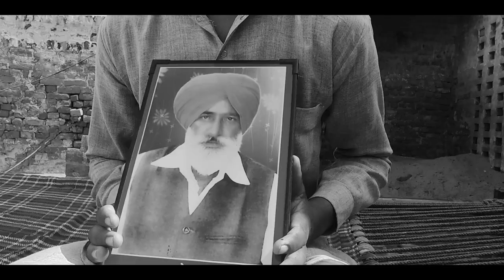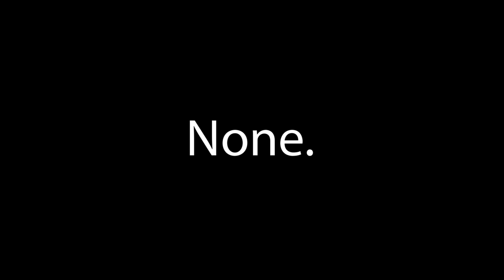Raj Singh - Rabbi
ਰਾਜ ਸਿੰਘ (Raj Singh)
A life way kills itself through its farmers

1.
ਕੁਝ ਗੱਲਾਂ ਕੌੜੀਆਂ
ਕੁਝ ਗੱਲਾਂ ਫਿਕੀਆਂ
ਬਚੀਆਂ ਨਾ ਏਥੇ
ਗੱਲਾਂ ਕੋਈ ਮਿਠੀਆਂ

ਬਹੇ ਹੋ ਜਾਣ ਦੀਆਂ
ਛਪੀਆਂ ਤਰੀਕਾਂ
ਜਿਵੇਂ ਬੋਤਲਾਂ ਤੇ
ਤਿਵੇਂ ਉੱਤੇ ਨਸੀਬਾਂ

ਸੋਚਦਾ ਸੀ ਮਨ ਵਿਚ
ਇਹੋ ਜੇ ਖ਼ਿਆਲ
ਪਾਉਣ ਲੱਗਾ ਰਾਜ ਸਿੰਘ
ਗੱਲ ਵਿਚ

ਕੇਹੀ ਅਥਰੀ ਹਵਾ ਹੈ ਵਗੇ
ਕਿਦਾਂ ਪੜ੍ਹੇ ਕੋ
ਕਿਤਾਬ-ਏ-ਜ਼ਿੰਦਗੀ
ਇਥੇ ਖਿਲਰੇ ਨੇ
ਸਾਰੇ ਸਫ਼ੇ

ਕਲਿ ਆਈ ਕੁਤੇ ਮੁਹੀ ਖਾਜੁ ਹੋਇਆ ਮੁਰਦਾਰ ਗੁਸਾਈ
ਰਾਜੇ ਪਾਪ ਕਮਾਵਦੇ ਉਲਟੀ ਵਾੜ ਖੇਤ ਕਉ ਖਾਈ

2.
ਸਦਾ ਤੋਂ ਨੀ ਹੈ ਸੀ ਦਿਨ
ਉਹਦੇ ਇੰਨ੍ਹੇ ਮਾੜੇ
ਕਦੇ ਦਿਲ ਚਾਅ ਸੀ
ਉਹਦੇ ਘਰ ਸੀਗੇ ਦਾਣੇ

ਬਾਪੂ ਜਦੋਂ ਪੂਰਾ ਹੋਇਆ
ਸੰਨ ਸੀ ਬਿਆਸੀ
ਪਿਛੇ ਚਾਰ ਭੈਣਾਂ
ਇਕ ਛੋਟਾ ਭਰਾ ਸੀ

ਕਿਦਾਂ ਪੜ੍ਹੇ ਕੋ
ਕਿਤਾਬ-ਏ-ਜ਼ਿੰਦਗੀ
ਇਥੇ ਖਿਲਰੇ ਨੇ
ਸਾਰੇ ਸਫ਼ੇ

3.
ਕੁਲ ਪੈਲੀ ਬਾਪੂ ਦੀ ਸੀ
ਪੌਣੇ ਛੇ ਕਿਲੇ
ਭੈਣਾਂ ਵਿਆਹੁਣ ਪਿੱਛੋਂ
ਕੁਝ ਬਚਿਆ ਨਾ ਪਲੇ

ਲੈਣਦਾਰਾਂ ਬੈਂਕਾਂ ਹੁਣ
ਡੱਕਿਆ ਹਰ ਰਾਹ ਸੀ
ਇਕੋ ਜਿਹੜਾ ਰਾਹ ਖੁਲਿਆ
ਉਹ ਇੰਡੋਸਲਫ਼ਾਨ ਸੀ

ਕਿਦਾਂ ਪੜ੍ਹੇ ਕੋ
ਕਿਤਾਬ-ਏ-ਜ਼ਿੰਦਗੀ
ਇਥੇ ਖਿਲਰੇ ਨੇ
ਸਾਰੇ ਸਫ਼ੇ

हिंदी अनुवाद:​

1.
​कुछ बातें कड़वीं
कुछ बातें ​फीकीं
बची न यहाँ पर
बातें कोई मीठीं

बासे हो जानें की
छपीं हैं तारीखें
जैसे बोतलों पर
तैसे प्रीतें

सोचता था मन में
ऐसे ही ख़्याल
डालने लगा गले में
राज सिंह फांस

कैसी आवारा हवा है बहे
कैसे पढ़े कोई
क़िताब-ए-ज़िन्दगी
यहाँ बिखरे हैं
सारे सफ़े

कलि आई कुत्ते मुही खाज होइआ मुर्दार गुसाई
राजे पाप कमावदे उल्टी वाड़ खेत कऊ खाई

2.
सदा से नहीं थे दिन
उसके इतने बुरे
कभी दिल चाव था
घर में थे दाने

बापू जब पूरा हुआ
सन था ब्यासी
पीछे चार बहनें
इक छोटा था भाई

3.
कुल जिमीं बापू की थी
पौने छह एकड़
बहनें ब्याहने के बाद
कुछ बचा न पल्ले

लेनदारों बैंकों ने अब
घेरा था रास्ता
एक ही जो राह बचा
वो इन्डोसल्फ़ान था
होता जाट सुल्तान था

CREDITS
Audio:
Composed; produced; lyrics*; lead vox, harmonies, acoustic guitar recorded** & performed by Rabbi
Harmonica performed and recorded by Roy Platt, Toronto, Canada
Percussion by Sunny Dutta; recorded by Nikkhil Beri at The Sound Lab
Mixed by Nikkhil Beri at The Sound Lab
Mastered by Donal Whelan, UK
*chorus - Bhai Gurdas
**at Studio AA

VIDEO CREDITS:
Directed by Sameer Puri and Rabbi
Production & editing by Sameer Puri
DoP: Johan Castell

Special thanks to: Sukhwinder Pappi, Subodh Sharma, Kaisonmuan 'Steve' Valte, Prateek Sen